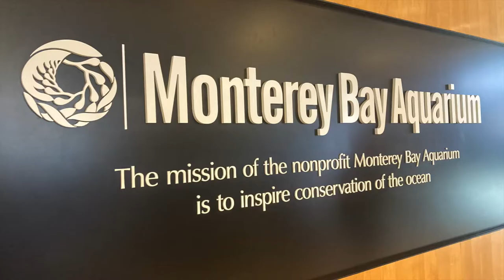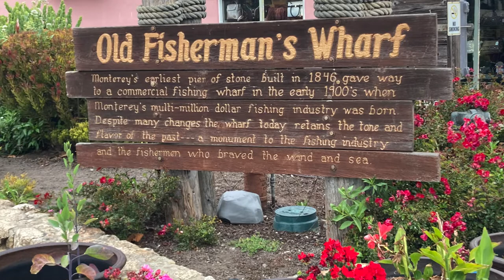Family Fun in Monterey (California) - Sea Lions and Monterey Bay Aquarium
Hello Everyone!

We are Paradise Falls Family - we're a family of four who love to explore the world together. We are hoping by sharing some of our top tips for each destination we will inspire you (and save you some research!)

We spent a great afternoon in Monterey, California and were blown away by the resident sea lions!